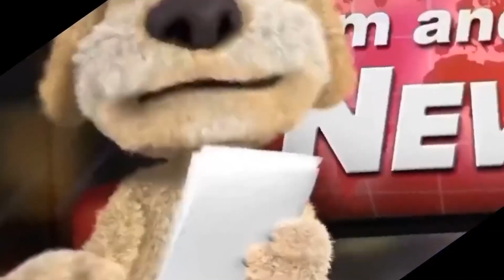Preview 10A V48000024 HyperCubed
On CapCut